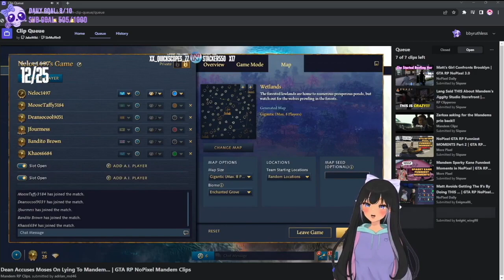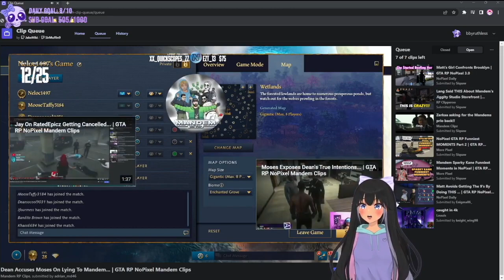Saint On Moses Lying To All Mandem | Mandem NoPixel 3.0 Clips